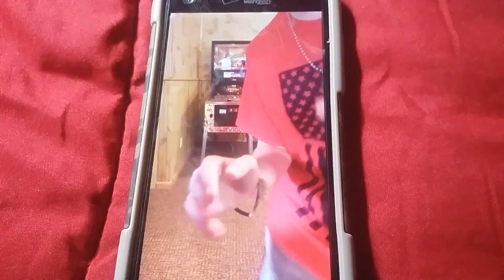Pinball games bloopers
Play some pinball